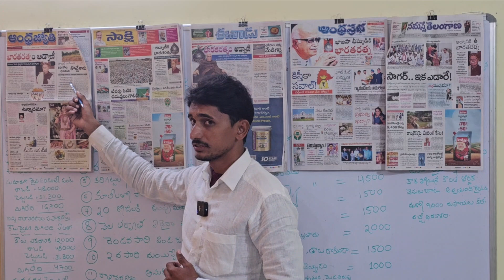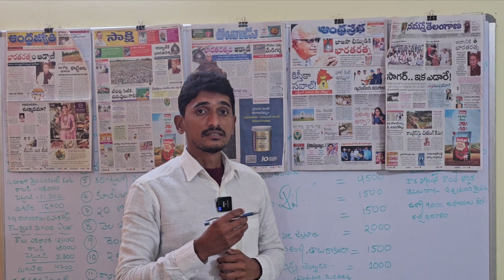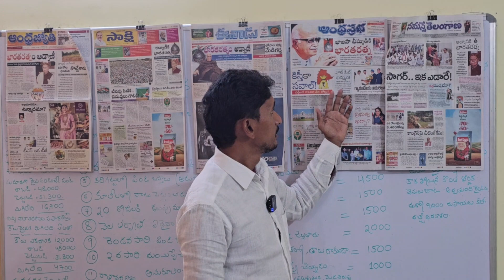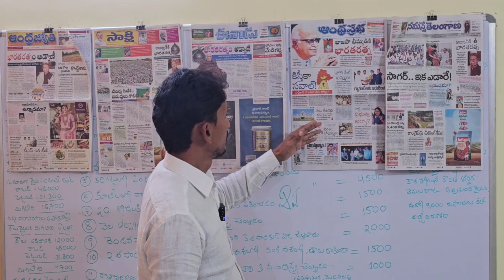morning news, భారతరత్న0 అద్వానీ, దొంగ రిజిస్ట్రేషన్